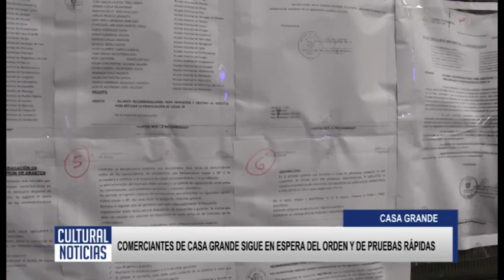CASA GRANDE Algunos comerciantes siguen su desorden y aún estan a la espera del descarte de COVID co